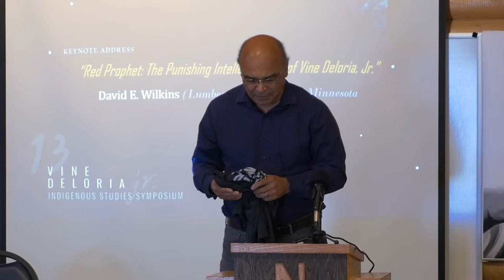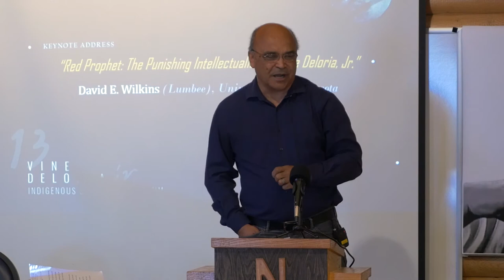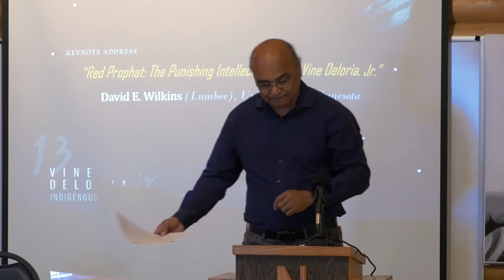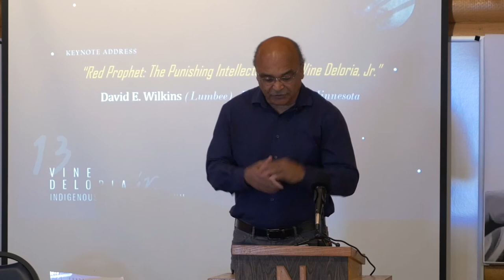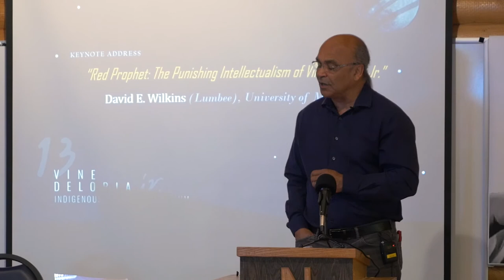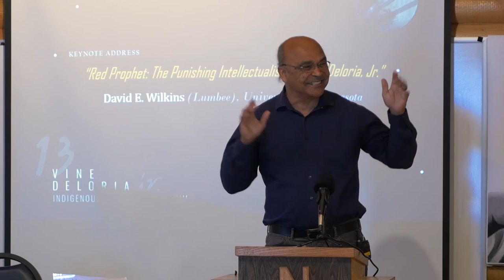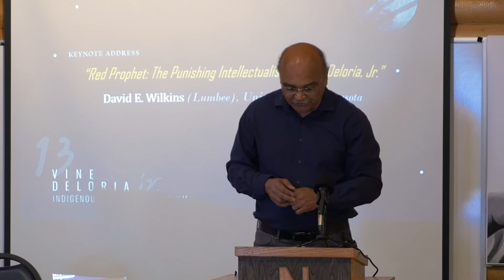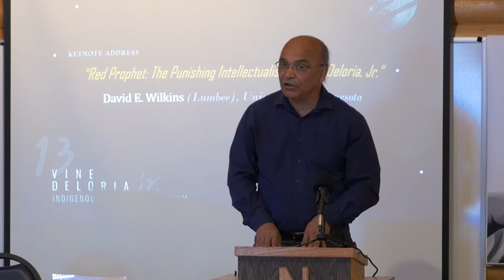David Wilkins - Red Prophet the Punishing Intellectualism of Vine Deloria Jr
Northwest Indian College’s 13th Annual Vine Deloria jr. Indigenous Studies Symposium
“Engaging Indigenous Knowledge to Transform Our Communities”
May 18th and 19th, 2018

Filmed by Jon Carroll Films